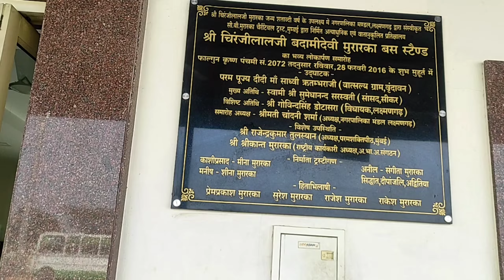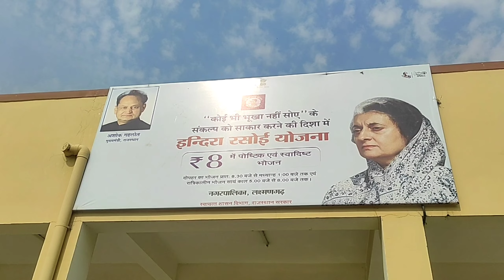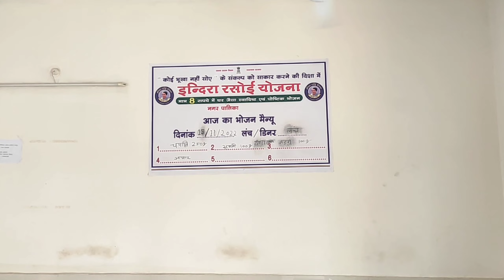golgappa special bus stand laxmangarh गोलगप्पा स्पेशल बस स्टैंड पर लक्ष्मणगढ़